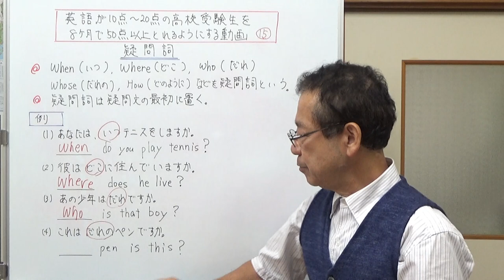15、疑問詞 英語が10点～20点の高校受験生を8ヶ月で50点以上とれるようにする動画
特定のことを聞きたいときに使う疑問詞についてお話ししました。